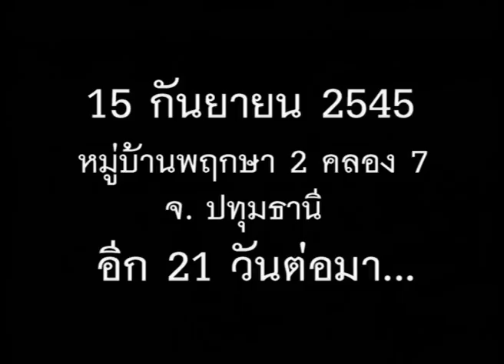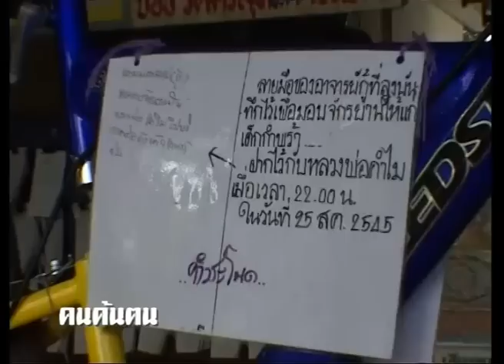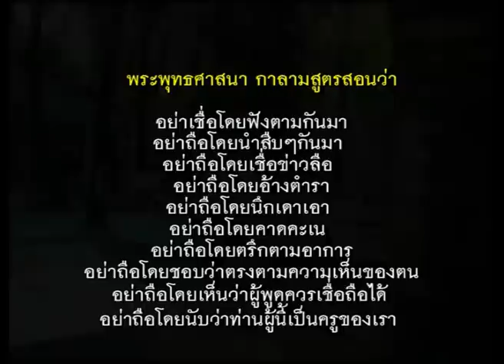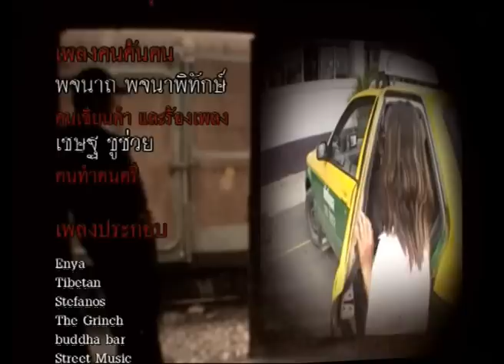คนค้นฅน REPLAY : เปรตกู้ คนลวงโลกหรือโลกลวงคน (3) ช่วงที่ 4/4 (18 พ.ย.46)